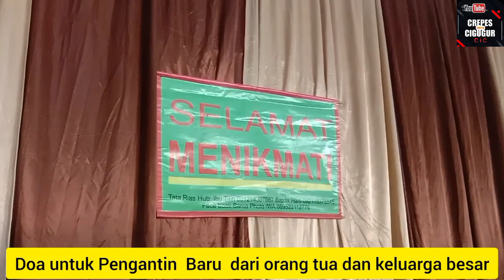DOA di Pernikahan Putri Bapak Aman citamba Cigugur Kuningan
Doa untuk Pengantin baru putrinya bapak aman citamba Kuningan